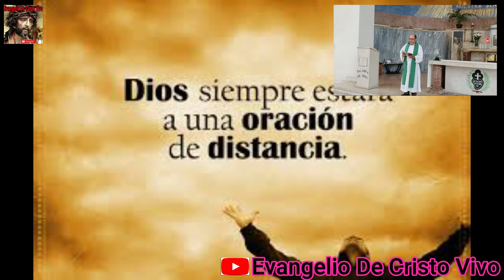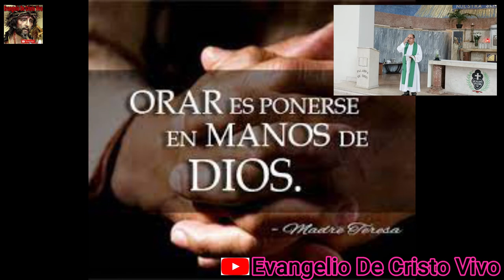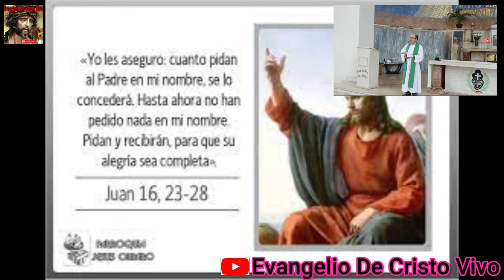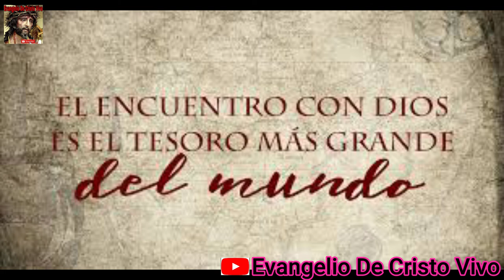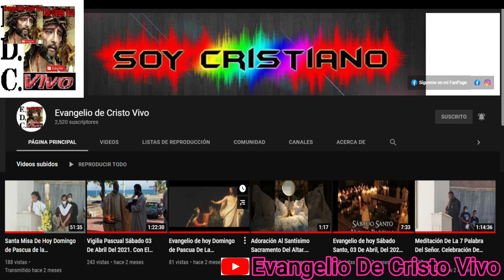Evangelio De hoy Sábado 28 De Mayo Del 2022 De La Vl Semana De Pascua, Según San Juan 16,23b-28